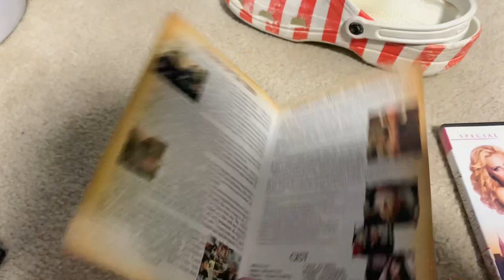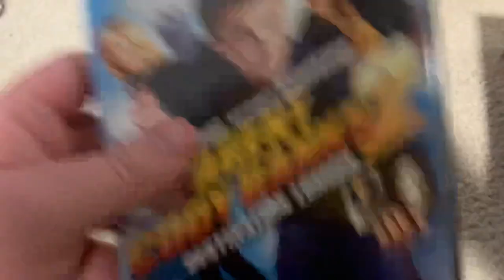My MGM DVD Collection (2024 Edition)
For @pauljosephdemichael6160